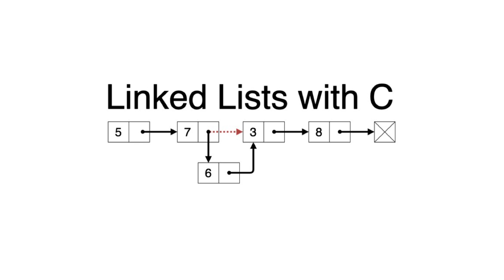Linked Lists with C | Paid Course Details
If the above promotion coupon has expired, check out our website for a newer promotion and/or sign-up for our newsletter where we regularly send out the newest promotion codes for our courses

The following videos can help you to prepare for the above course...